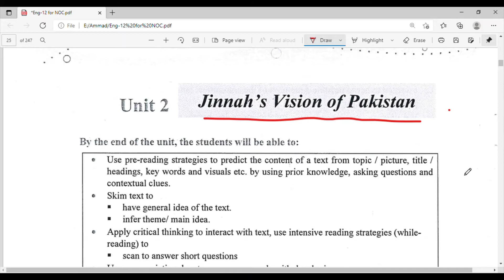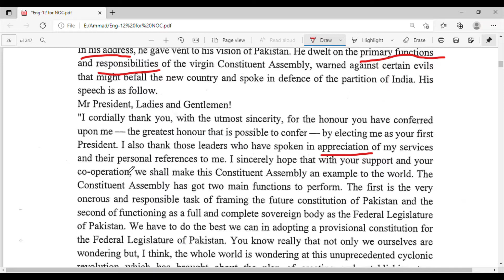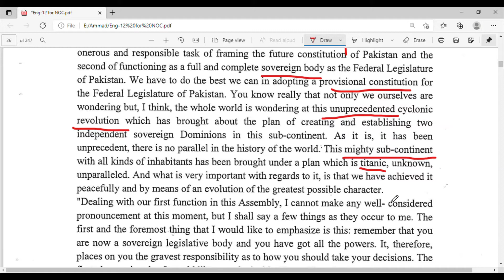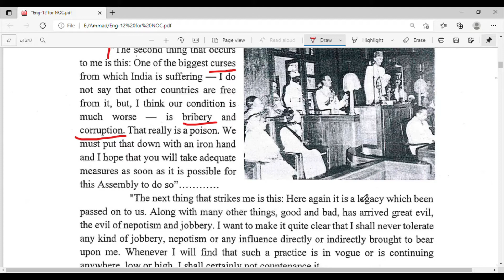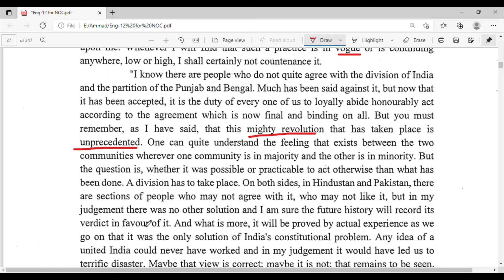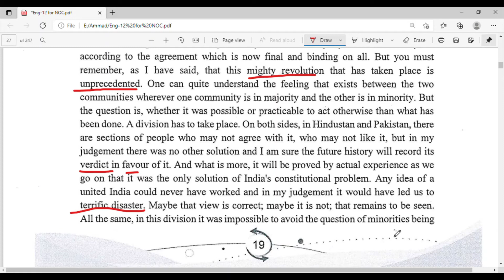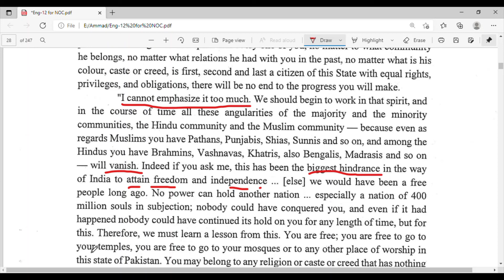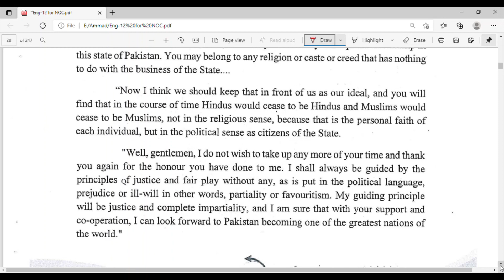Jinnah's vision of Pakistan (Urdu translation) Grade XII